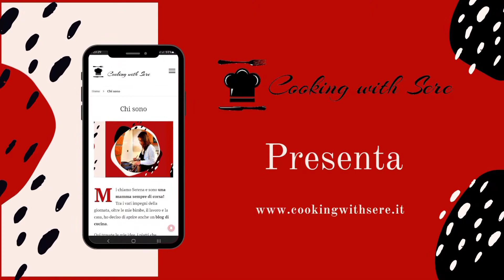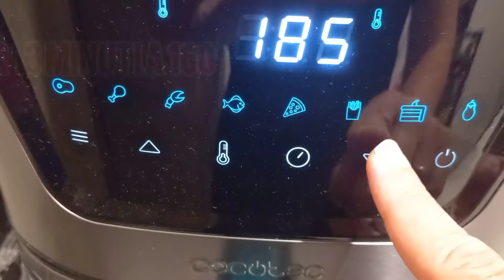Muffin salati con prosciutto e formaggio in friggitrice ad aria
I muffin salati con prosciutto formaggio in friggitrice ad aria, sono un finger food davvero delizioso e facilissimo da preparare!

Avete mai provato a fare i muffin salati? A me piacciono molto, sono un’idea molto carina da servire a un buffet di qualche festa di compleanno o anche per un aperitivo con amici.
Originali e sfiziosi si possono fare davvero in tantissimi modi.
Complice la friggitrice ad aria ho provato a farli con questo caldo, sennò vi assicuro che con il forno non li avrei mai fatti! E’ un bel po’ che non accendo il forno, ma grazie alla mia Cecofry Advance Inoxdark della @CecotecOficial  non mi manca. Sto cucinando, infatti, tanti piatti che di solito faccio al forno, ma che con le temperature di questi giorni sarebbero impraticabili. Sto alternando i miei menu tra piatti freddi e ricette con la friggitrice ad aria. Pensate che questi muffin salati li ho cotti in 13 minuti! L’unica pecca è che ho dovuto fare due cotture perchè nel cestello sono entrati 3 pirottini dei muffin, ne avevo preparati 6.
Per cuocere i muffin salati in friggitrice ad aria ho comprato degli stampini in alluminio di quelli che di solito uso per fare i budini o la panna cotta e ci ho messo dentro il pirottino di carta, sono venuti benissimo.
Ho studiato perfettamente la cottura, le tempistiche e la temperatura possono però variare a seconda dalla friggitrice ad aria che avete!
Come gusto ho deciso di fare i muffin salati con prosciutto e formaggio perchè li avevo in frigorifero. Volevo aggiungere anche i piselli ma poi avevo paura che le mie bambine non li mangiavano!
Ora seguitemi in cucina per questa ricetta facile e veloce!

💟INGREDIENTI MUFFIN SALATI CON PROSCIUTTO E FORMAGGIO IN FRIGGITRICE AD ARIA💟
1 uovo medio
100 gr di farina
150 ml di latte
50 gr di parmigiano grattugiato
50 gr di Leerdammer tritato
70 gr di prosciutto crudo tritato
1/2 bustina di lievito istantaneo per preparazioni salate

💟COME SI FANNO I MUFFIN SALATI NELLA FRIGGITRICE AD ARIA💟

Seguite i semplici passaggi di questa video ricetta oppure potete leggere la versione completa sul mio blog di cucina Cooking with Sere

★SOCIAL★
Mi trovate nei social!